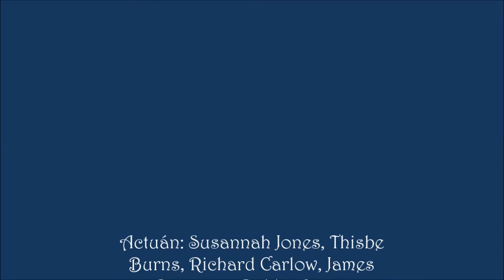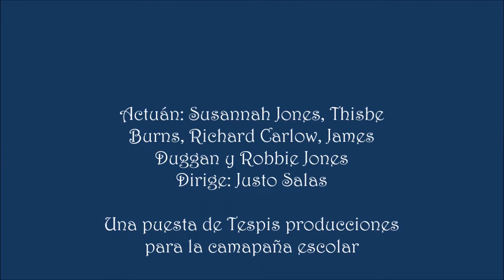The Mousetrap, Tespis Producciones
Una puesta en escena de Tespis Producciones para la campaña escolar de Teatro en inglés. Somos los fundadores de esta actividad en España y llevamos 27 años de trabajo ofreciéndole a los centros Educativos un cuidado trabajo didáctico y teatral